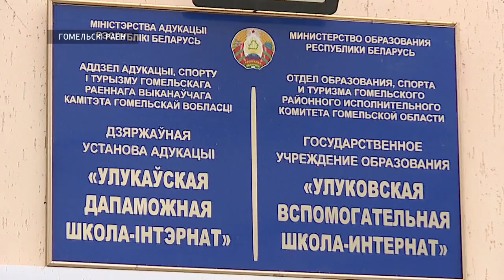Представительницы Гомельской областной организации БСЖ - на выездном заседании